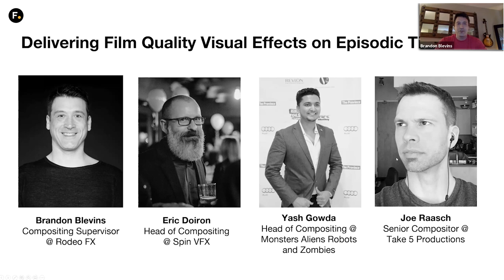Delivering Film Quality Visual Effects on Episodic Timelines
The demand for high-end episodic content is greater than ever. This brings many challenges to visual effects teams, including tight timelines, the need to meet industry standards, and managing collaboration across departments and studios.

Watch a panel of industry experts discuss what it takes to create visual effects for binge-worthy shows. Together our panelists will share their insights into creating film quality VFX for television timelines, discuss the solutions Nuke can provide, and explore the current trends in relation to the future of visual effects for episodic television.

The panel is hosted by Foundry’s Head of Creative Specialists Terry Riyasat and features:

Yash Gowda - Head of Compositing at Monsters Aliens Robots Zombies
Joe Raasch - Senior Compositor at Take 5 Productions
Eric Doiron - Head of Compositing at Spin VFX
Brandon Blevins - Comp Supervisor at Rodeo FX